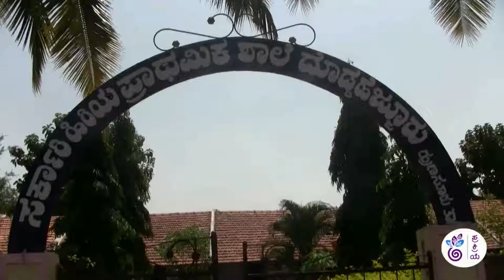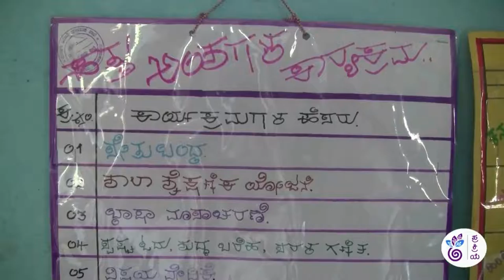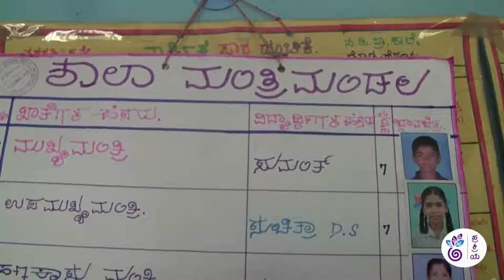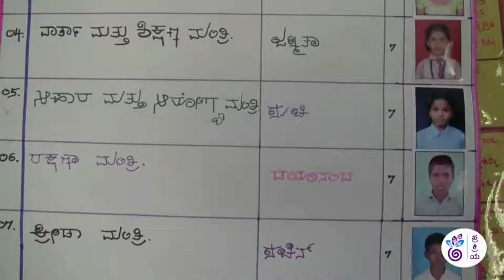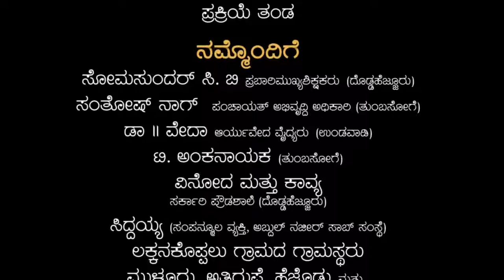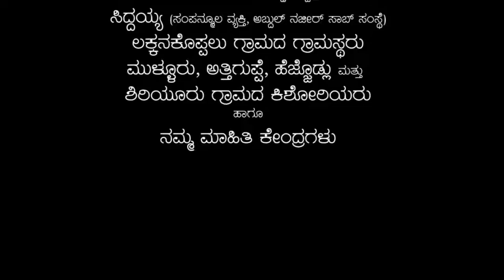Nodu Sakhi - Episode 17